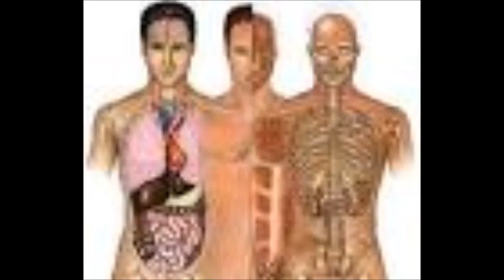Mutter Erde unsere Welt ...( wird zerstört )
Unsere Welt und die Erde auf der wir leben wird zunehmend und in erschreckendem Maße zerstört. Wer hat das noch nicht gehört ? Aber auch wenn wir wollen können wir doch nichts ändern ODER ?
Vielleicht kannst DU ja auch jeden Tag etwas weniger Wasser verbrauchen und etwas weniger Strom, dein Handy nur für ganz wichtige Telefonate und sms nutzen und es ansonsten ausschalten. Jeden Tag das Universum um Hife bitten das der WAHNSINN aus dem umnebelten ,,Bewusstsein" des Menschen schwindet und NATUR ,NATÜRLICHKEIT und LIEBE ( bedingungslose) wieder zu WERTEN werden und den KONSUMRAUSCH die MACHT und GELDGIER ablösen. DU KANNST AUCH ETWAS VERÄNDERN ! BEGINNE JETZT :-)

Ich dachte ich sollte mal kurz ein paar Worte zu meiner Keyboard-Session neulich nachts einsingen. da kam das dabei heraus.Da ich gerade an einem Projekt beteiligt bin in dem es um den Film ,,Unsrere Welt " geht hatte ich diese Thematik im Kopf und sang also einfach drauflos.
Ohne Aufwand zu treiben kommt manchmal ein verzerrtes Ergebnis heraus, aber es geht ja um die Message.